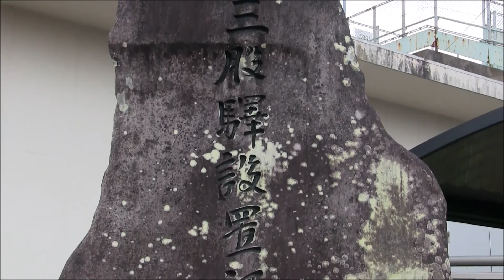JR九州日豊本線 三股駅 キハ40(6759D & 6764D) [2016.05.25]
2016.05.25 宮崎県三股町にて撮影
日豊本線三股駅
2両編成のキハ40
①6759D（三股駅11:58着11:59発）
②6764D(三股駅12:24着12:25発)